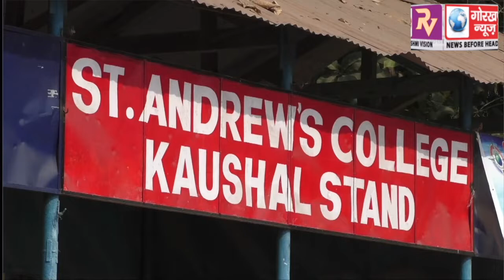त्रिकोणीय श्रृंखला में अक्की स्पोर्टस एकेडमी ने एसबी सिंह स्पोर्ट्स एकेडमी को 2 विकेट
त्रिकोणीय श्रृंखला में अक्की स्पोर्टस एकेडमी ने एसबी सिंह स्पोर्ट्स एकेडमी को 2 विकेट से किया पराजित